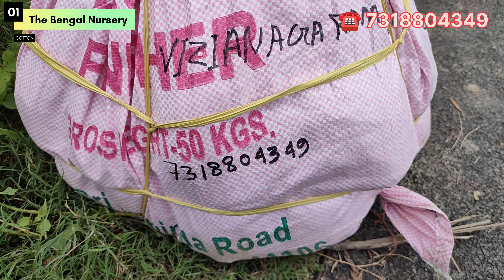Thai All Sweet Time KatiMon Mango ll Today Parcel Delivery ll 100% Successful Farming In India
ll The Bengal Nursery ll

All Over India delivery. Wholesale supplier By railways service. air services. by road